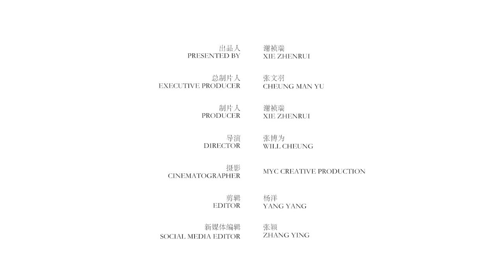3分钟了解美国波普艺术家之父，Roy Lichtenstein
Roy Lichtenstein，被称为“美国波普艺术家之父”，与Andy Warhol齐名，他早期的画风并不被大众认可，他将油墨印刷风格的点线面发挥到极致，自成一派，他重新分解、综合、堆砌了20世纪艺术的形象。几何映像带你3分钟了解Roy Lichtenstein。